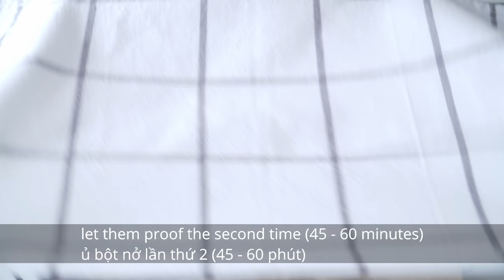Cinnamon Rolls (Buns)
Cinnamon Rolls (Buns) Recipe

Prepare: a square pan 23cm (9 inch) lined with baking paper

PREHEAT the oven for at least 20 minutes at 170C before baking, set the oven rack in the lower third of the oven

The dough:

300g bread flour (or all purpose flour) - 2 1/3 cup
160g milk - 2/3 cup
1 egg (medium size, 55g)
30g sugar (2 tbsp)
1 tsp (4g) instant dry yeast
1/2 tsp salt
40g unsalted butter (room temp)

The filling:

80g brown sugar - 1/3 cup
1 tbsp ground cinnamon

Cream cheese frosting:

150g cream cheese (3/4 cup)
30g powdered sugar (3 tbsp)
2 - 3tbsp milk
1/2 tsp vanilla extract

My baking and camera equipments